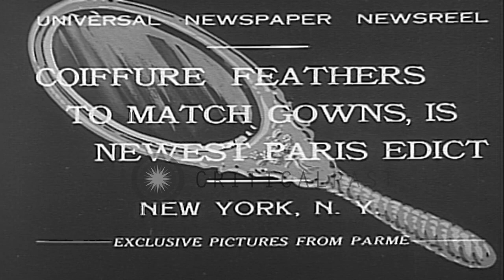Hair dresser Louis Parme displays latest creations in New York City, United Stat...HD Stock Footage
Hair dresser Louis Parme displays latest creations  in New York City, United States.

Wigmaker and hair dresser Louis Parme displays latest creations from Paris in New York City, United States. Models display various arrangements of hair. The head dresser fits the models. The models dress fashionably. The models sit in front of a mirror as the hair dresser arranges the hair. Location: New York City. Date: January 18, 1932.

57,000+ broadcast-quality historic clips for immediate download.